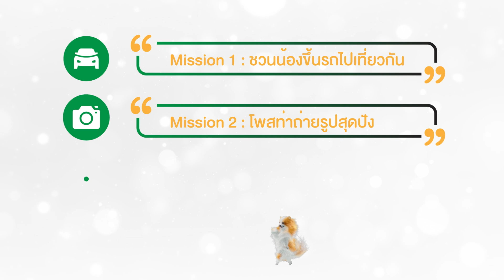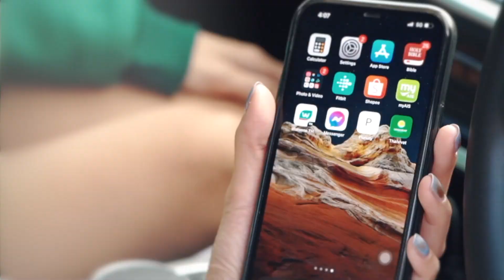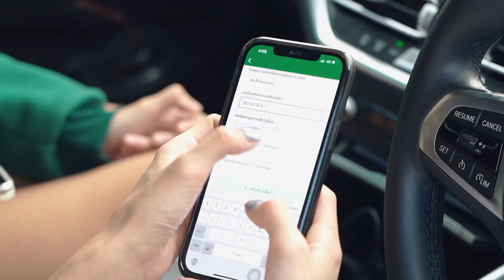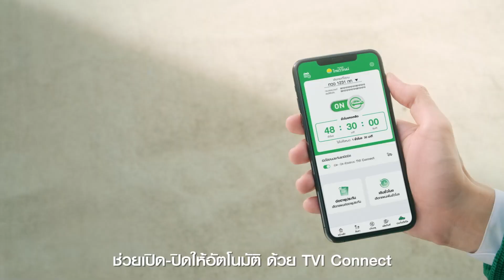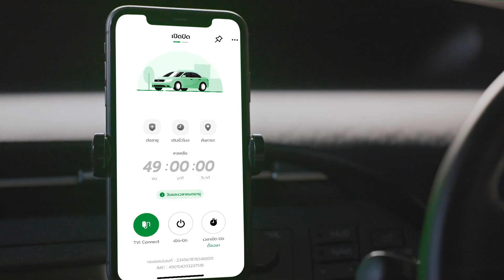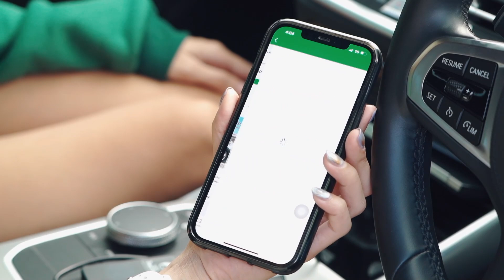เพราะสัตว์เลี้ยงคือเพื่อนที่รู้ใจเราที่สุด ประกันรถเปิดปิดไทยวิวัฒน์เพิ่มความคุ้มครองสัตว์เลี้ยงฟรี!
"เพราะสัตว์เลี้ยงคือเพื่อนที่รู้ใจเราที่สุด มาเพิ่มความคุ้มครองที่ คิดเผื่อเพื่อน 4 ขา ให้เหล่าทาสอย่างเราๆ ได้อุ่นใจเวลาพาน้องหมา น้องแมว ไปนั่งรถเล่นกันเถอะ!!

รับฟรี!! ประกันรถเปิดปิด 𝗣𝗲𝘁 𝗣𝗹𝘂𝘀 🐶🐱
📌 เพิ่มความคุ้มครองสัตว์เลี้ยงสูงสุด 𝟭𝟬,𝟬𝟬𝟬 บาท เพียงสมัครใช้ ประกันรถเปิดปิดไทยวิวัฒน์  ไม่ขับไม่ต้องจ่ายค่าประกัน ช่วยประหยัดสูงสุดถึง 70% เปิดปิดอัตโนมัติ ด้วย TVI Connect  แบบ Package 4 เดือน ขึ้นไป หรือ แบบ Top-up ทุกแผนความคุ้มครอง พิเศษ!!  สำหรับคนอยากย้ายค่าย เปลี่ยนประกันใหม่! มาเป็นลูกค้าประกันรถเปิดปิด รับทันที! ส่วนลดค่าเบี้ยประกันภัย 𝟱𝟬% สูงสุด 𝟭,𝟬𝟬𝟬 บาท

📍สมัครแล้วลงทะเบียนรับเลย! ตั้งแต่วันที่  𝟏𝟒 ก.พ. - 𝟑𝟎  เม.ย. 𝟐𝟓𝟔𝟓 สนใจรายละเอียด คลิก 👉

หมายเหตุ*  *เงื่อนไขความคุ้มครองเป็นไปตามกรมธรรม์ประกันภัย ผู้ซื้อควรศึกษาก่อนตัดสินใจทำประกันภัย